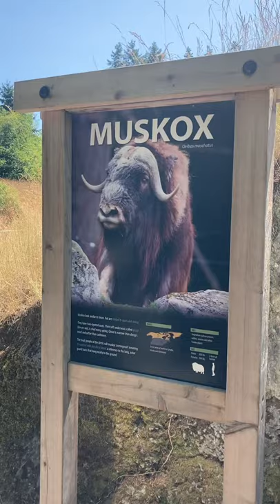Muskox cool animal